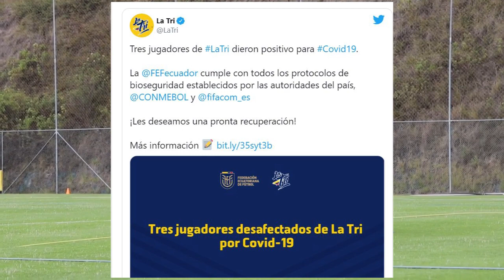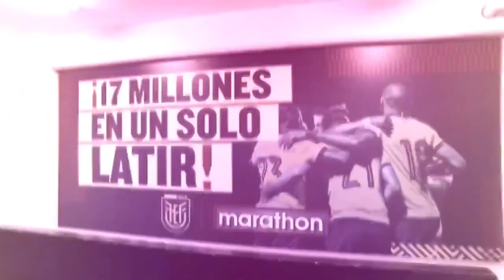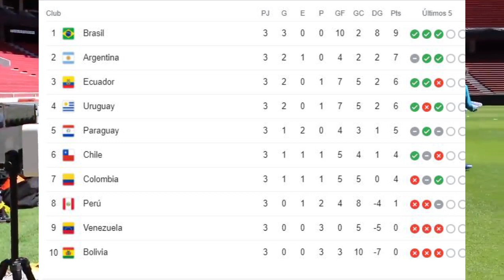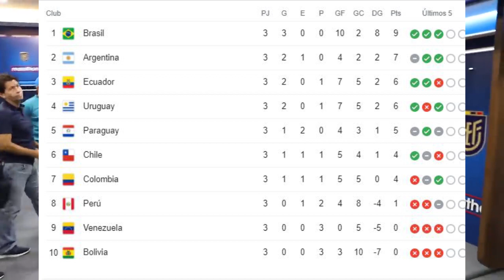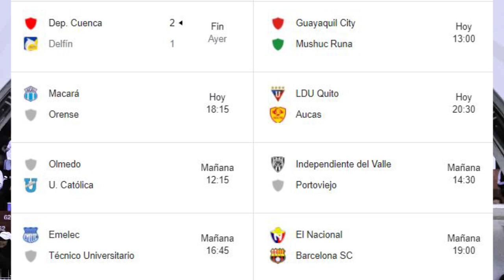URGENTE! 3 CASOS POSITIVOS EN LA TRI! JEFFERSON MONTERO AL QUERETARO! HERNAN BARCOS REGRESA A LIGA?